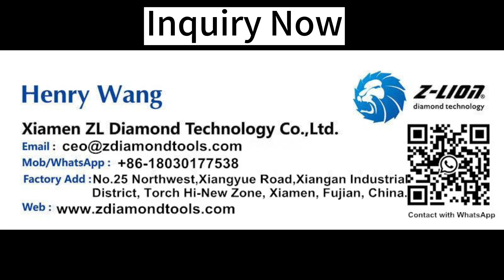ZL-SJ PCT Patent Ultra-thin Diamond Wire Saw for Foam Ceramic Cutting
Ultra-thin diamond wire saw is our global innovated PCT patented porduct. It can reduces the waste cost and increases the yield of precious ston. mainly used for cutting of foam ceramic, hard materials, glass, crystal etc.

-ZL-SJ Feature
Low energy consumption and low pollution
Smaller cutting seam,goodsharpness
Multifuncitonal cutting of flat or curve surface